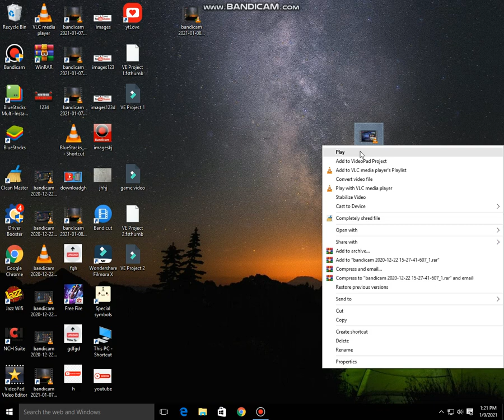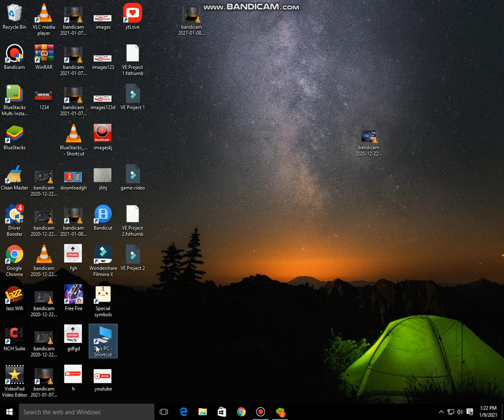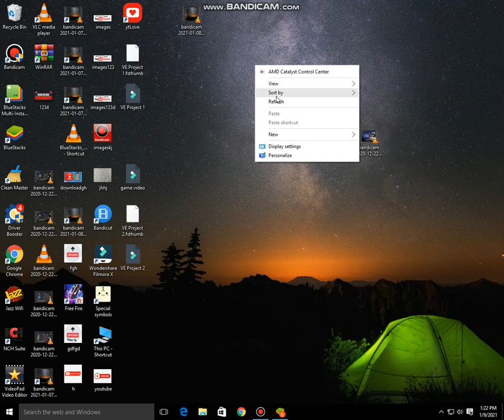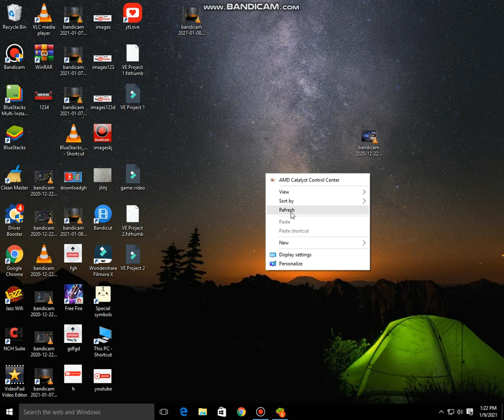How to cut or trim any video in VLC media player 100% working in urdu